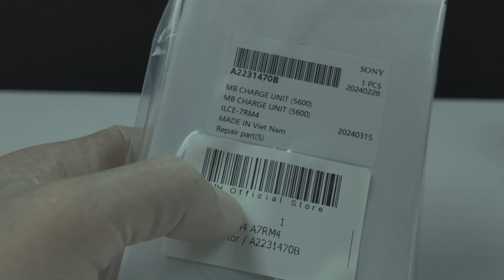сделаем a7m4 надёжнее в 2-3раза!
купить набор prokit1 можно на ozon

купить набор smalkit1 и комплектующие пока только на сайте
dshaman.ru